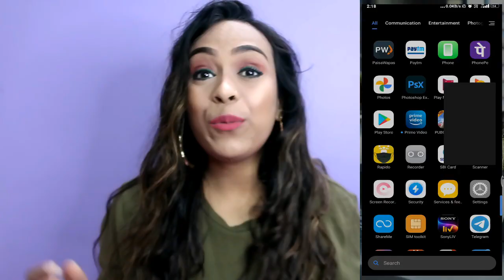Purplle Sale Haul || Affordable Makeup Haul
Hello Peeps,

Purplle Lip Crayon, Pink, Matte Mate - From Bud to Sis 5 (2.8 g)
Purplle Ultra HD Velvet Matte Lipstick, Red - Wandering Companion 1 (2.5 g)
Stay Quirky Bite and Hide Liquid Concealer - Porcelain affair 1 (3.5 ml)
Stay Quirky Bite and Hide Liquid Concealer - Sunset stripin' 3 (3.5 ml)
Purplle Concealer Palette, Covert Operation Guardian - Foreign Agent 6 (12 g)
Stay Quirky Bite and Hide Liquid Concealer - Deep Sunkissed 7 (3.5 ml)
Purplle Soft Matte Lip Crayon, Pink - Tug Of War Time 8 (3 g)
Purplle Compact Powder with SPF, For Fair Skin, Be Your Own BFF - Ivory Self Care 1 (9 g)
Stay Quirky Mini Liquid Lipstick, Pink - Naughty Conversation Starter 4 (1.6 ml)
Purplle Compact Powder with SPF, For Fair Skin, Once In A Lifetime - That Special Honey Proposal 4 (9 g)
Purplle Caffeine Comrade Long Stay Foundation, For Wheatish Skin - Vienna Comrade 8 (20 ml)
Stay Quirky Mini Liquid Lipstick, Red - Kiss Buddies 20 (1.6 ml)
Stay Quirky Flow Through Liquid Concealer Pen, Nude, Hide My Hickey, For Wheatish Skin Tone - The One On The Shoulder 7 (3 ml)
Stay Quirky Translucent Powder, Pearl, Longer Love Makin' - Put Out 1 (8 g)
Stay Quirky Mini Eye Shadow Pencil - All Eyes On You At the Party 1 (1.5g)
Stay Quirky Long Wear Liquid Foundation - For That Porcelain Love 2 (20 ml)

Offer applicable only for 23rd & 24th Sept
Good Vibes - Buy 3 and Get 3 for Free
Stay Quirky - Buy 2 and Get 2 for Free
NY Bae - Buy 2 and Get 2 for Free
Purplle - Buy 2 and Get 2 for Free
Alps Goodness - Buy 2 and Get 2 for Free
Vayam Ayurveda - Buy 2 and Get 2 for Free
DermDOC - Buy 2 and Get 2 for Free
l-AmsterDAMN - Buy 2 and Get 2 for Free

topics coverred -
myntra winter wear
myntra kurtis